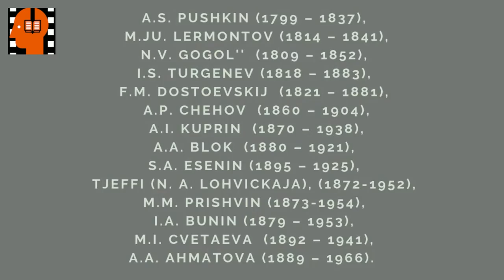I S Turgenev Russkij yazyk . Аudiokniga na russkom jazyke